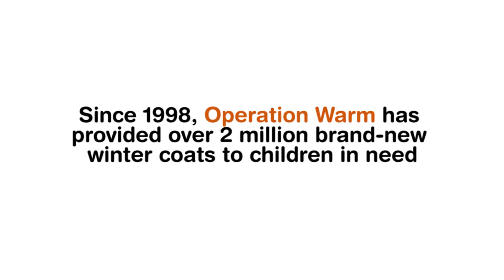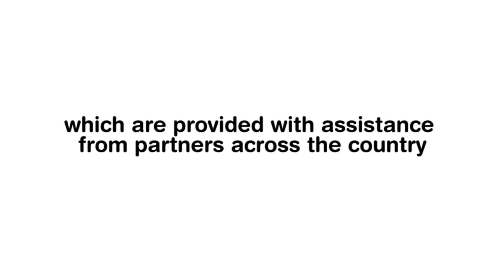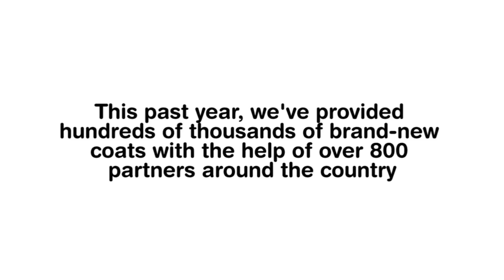A Look Back at Winter 2016-2017 - A Season of Warmth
Thanks to our partners, supporters and staff who helped Operation Warm give hundreds of thousands of new coats to children in need across the United States this past winter season, and over 2 million since 1998!